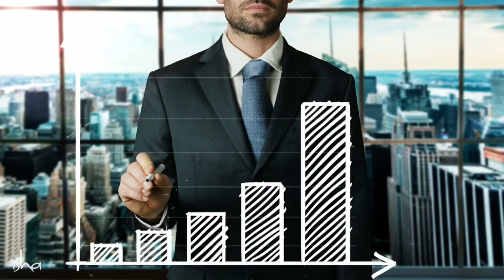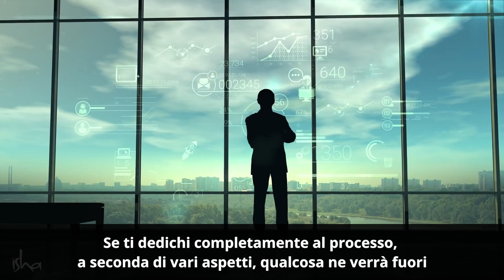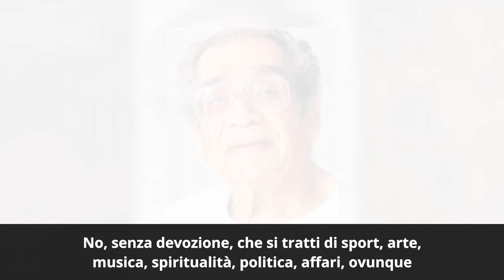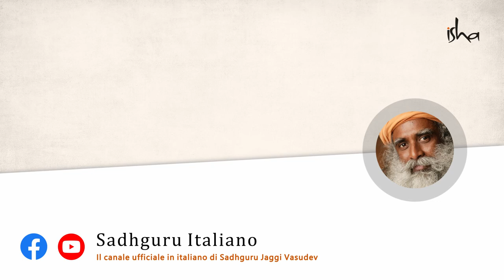La chiave per dischiudere l'Universo | Sadhguru Italiano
Sadhguru parla dell'aspetto più importante che è necessario per ogni essere umano per fare cose significative nel mondo. È la determinazione? È la fortuna? È la ricchezza? Guardate il video per scoprirlo.